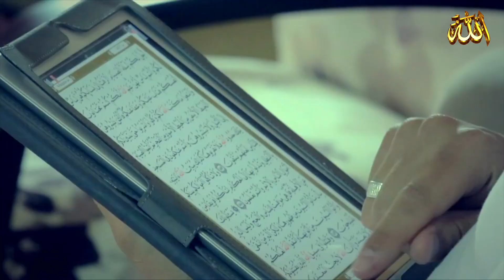للماذا نصوم رمضان ؟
قناة دعوية تدلك على الله ، قرآن ، قصص من التاريخ ، أناشيد ، مواعيظ ، تجد فيها كل ماهو مفيد في دنياك وآخرتك ـ بامكانكم متابعة آخر الأخبار من خلال شبكات التواصل الاجتماعي : - فيس بوك

ـ يا الله ما أجمل هذا النشيد يفوق الوصف | جمال الوجود بذكر الإله ـ Nasheed : The Beauty of Existence